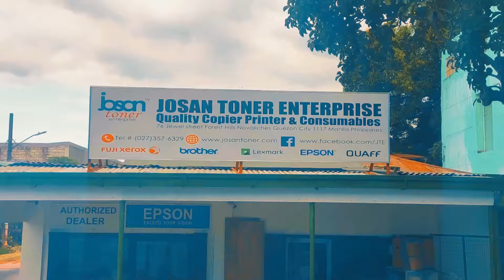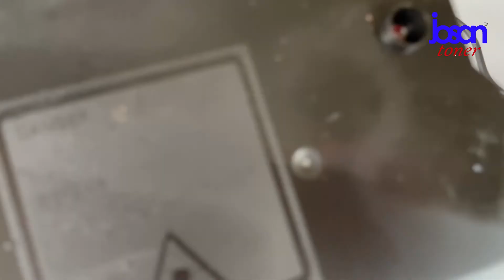Printer Error repair Brother DCP-L2540Dw cleaning & Laser Cleaning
how to clean the Laser scanning unit of DCP-L2540dw
and clean the inside part of the Printer
If you have questions and other suggestions for printer repairs please don't hesitate to pm your comments.